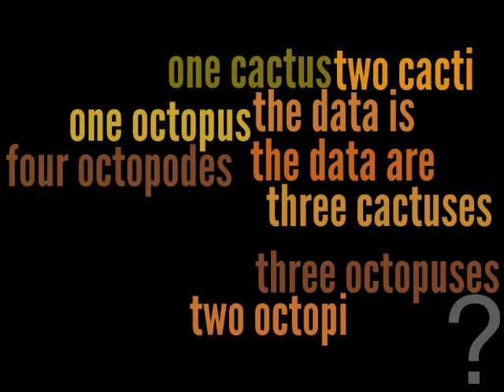Grammar Girl: Phenomenon Versus Phenomena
I mixed up the singular and plural version, so I'm reviewing it for everyone.